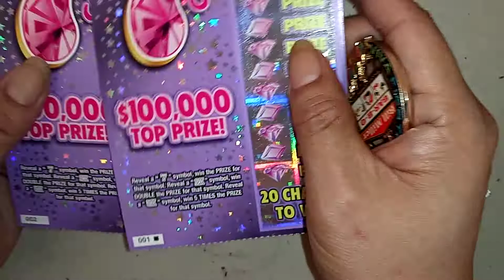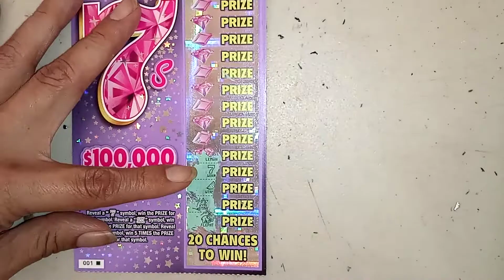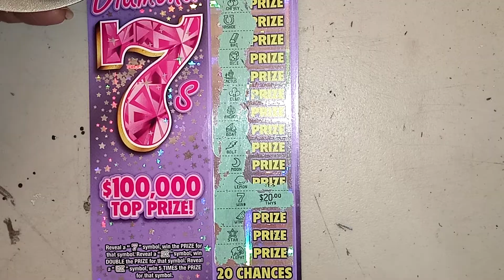LEFT FOOT UP, RIGHT FOOT SLIDE💥 BO KNOWS BLACK BOX SPECIAL!!